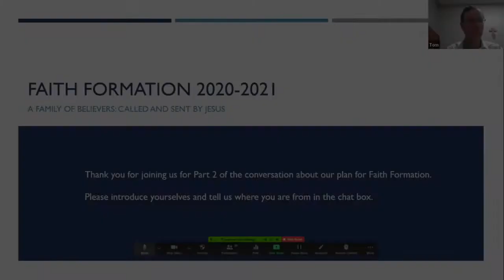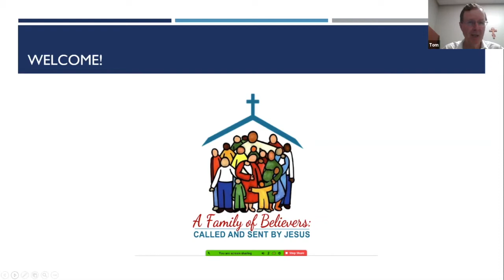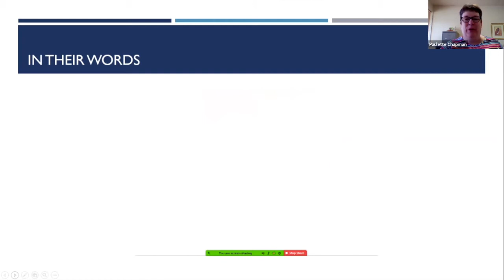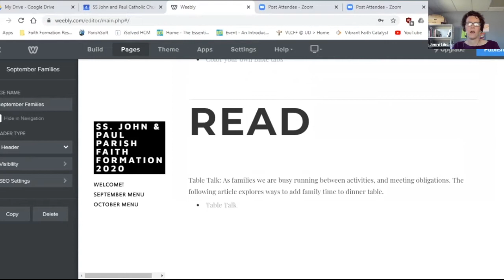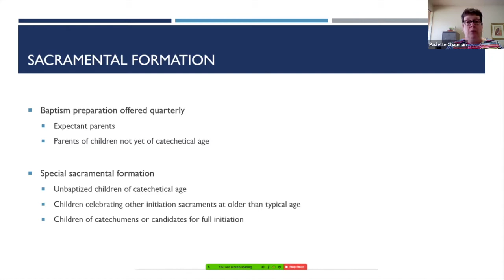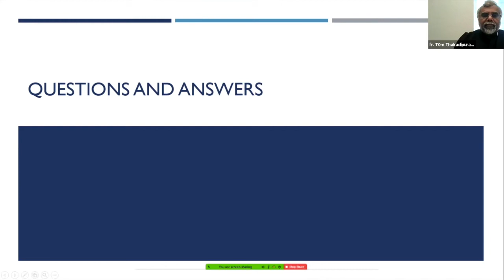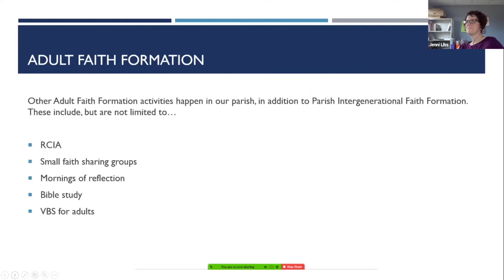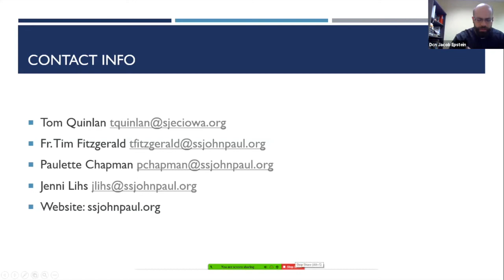A Family of Believers 8 6 20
Part 2 of A Family of Believers Zoom Presentation with the Diocese of Des Moines.